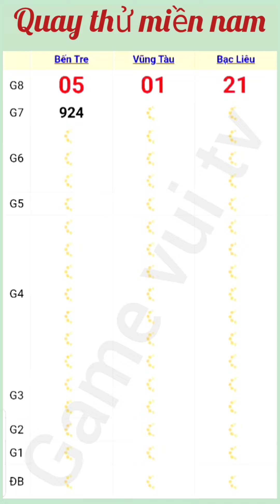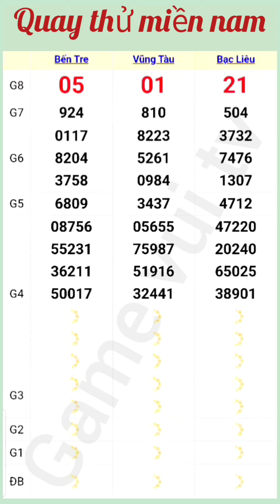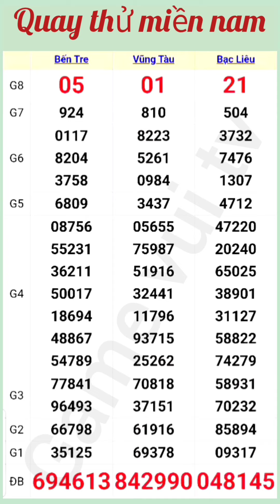Quay Thử Kết Quả Xổ Số Miền Nam Bến Tre Vũng Tàu Bạc Liêu Ngày 23. 07. 2024